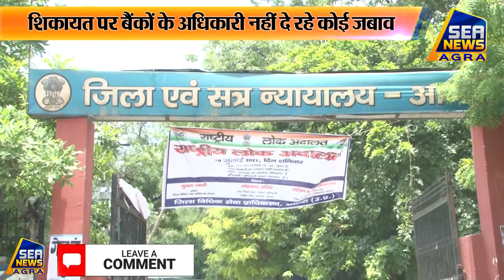Breaking News Agra बैंक में लोन दिलाने के नाम पर दलाल कर रहे कारस्तानी